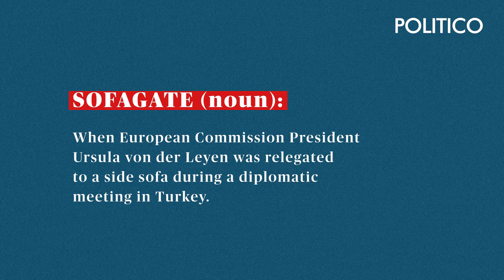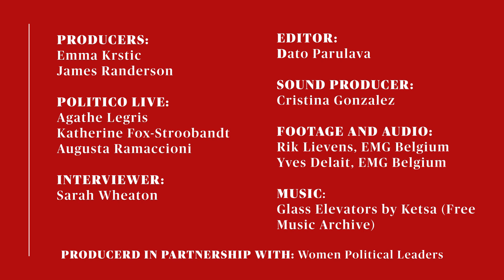Woman leaders in Europe share their personal 'Sofagate' experiences | International Women's Day 2022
What can society learn from the women who have made it to the top?

For International Women’s Day on March 8, 2022, POLITICO Live is hosting a special event featuring a series of interviews with figureheads of female empowerment.

Ahead of the event, we sat down with MEP Evelyn Regner, vice president of the European Parliament, Ester Asin, director of WWF European Policy Office and Cecilia Bonefeld-Dahl, director general of DIGITALEUROPE to get a glimpse of what it means to be a woman leader today.

You can find out more about the live event and register your attendance